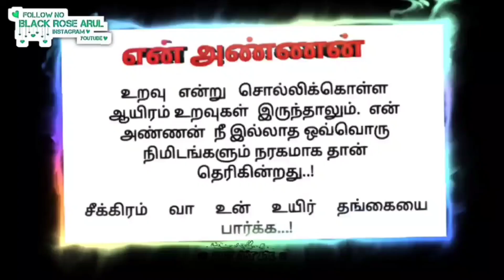My Sister' Vice ♥️💋 Anna 💞 Thangachi 💕True Love❤️annathangi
non blood brothers and sister whatsapp status
non blood anna thangachi whatsapp status
Annan thangachi long distance love whatsapp status
Annan thangachi status
anna thangachi whatsapp status tamil
Annan thangachi
Anna thangachi video tamil
Annan thangachi true love whatsapp status
Annan Thangachi love status tamil
Annan thangachi love status
Anna thangachi paasam whaptapp status tamil

Annan thangachi funny video status tamil
anna thangachi love song
Annan thangachi status
Annan thangachi miss you status
Non blood brothers sisters funny video status
Non blood anna thangachi funny video status
non blood brothers sister whatsapp status funny video

Anna 💞 Thangachi